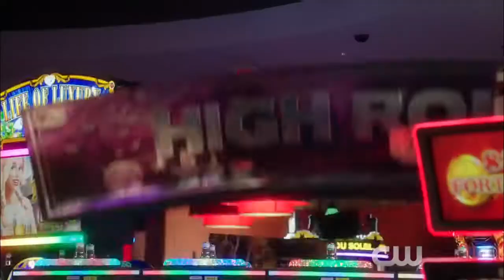The Flash 4x03 "Luck Be A Lady" Promo